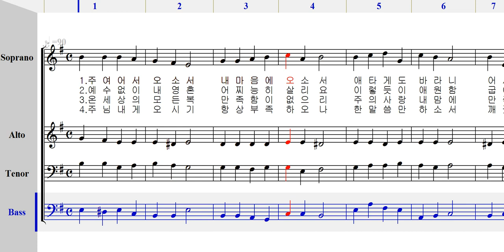베이스 - 154 주여 어서 오소서 [ 가톨릭성가 4부 파트연습 ]